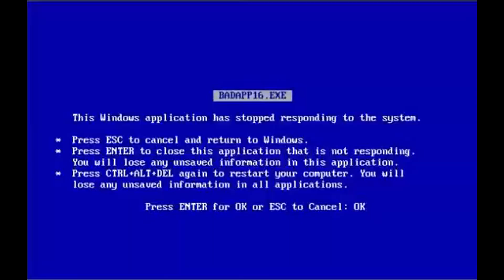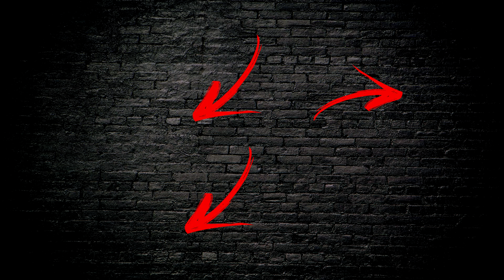REVELANDO SEGREDOS DOS INSCRITOS +18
EU LENDO OS SEGREDOS PERCEBO QUE PRECISO VIVER MAIS KAKAKAKAKAKKAA MUITOOO OBRIGADA A TODOS QUE PARTICIPARAM E QUEM NÃO PARTICIPOU.. VAI TER O #2 COM CERVEJA
➜ MEU TIKTOK: CanalCanaCaninha
➜ EIII, FIOTI, NÃO ESQUEÇA DE:
• CLICAR EM GOSTEI
• COMENTAR O QUE VOCÊ QUER VER POR AQUI
Inscrito eu sei que você ja é, né!?
➜ A trilha do Canal CanaCaninha é uma versão de "Feelin Good" & "Scheming Weasel". por Kevin McLeod do